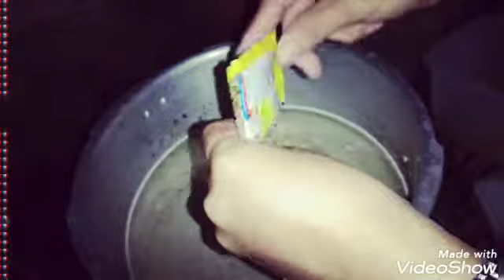Papaitan Kambing | first day 2021